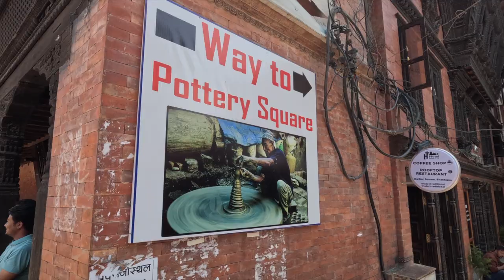WE VISITED NEPAL'S SMALLEST & OLDEST CITY!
In today's video, we took a local bus 1 hour east of the capital Kathmandu to Nepal's smallest and oldest city Bhaktapur!

Whilst exploring the four squares, we came across the tallest temple in Nepal, Nyatapola temple, with 5 tiers totalling 30 meters above the square and containing some very impressive architecture.

Before leaving Bhaktapur, Maddy fancied trying out pottery, so we paid 100 rupees and she endured a lesson with a local expert who spends 10 hours per day making various pottery items.